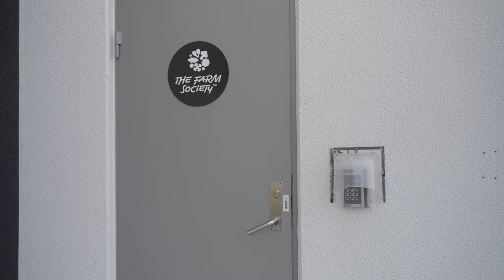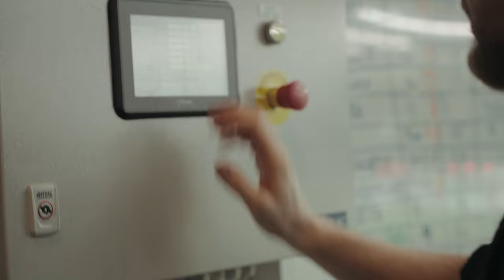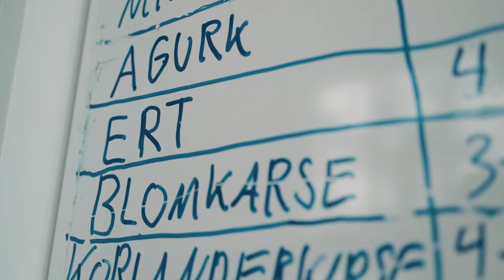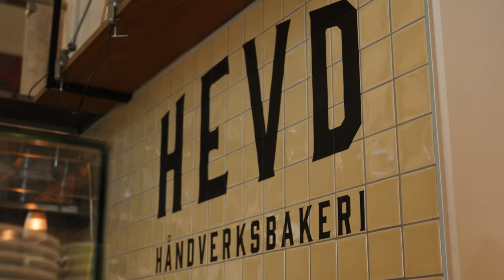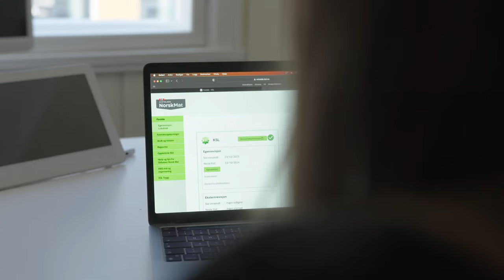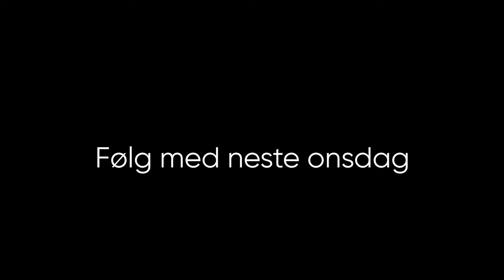Del 1 🌱 Velkommen til The Farm Society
Øverst på Nyhavna i Trondheim ligger et gartneri litt utenom det vanlige. Bli med behind the scenes og bli kjent med gjengen som jobber der.

The Farm Society produserer bladgrønnsaker og urter for serveringsbransjen. Bladgrønnsaker er grønnsaker vi spiser bladene på. Noen av grønnsakene vi dyrker frem er agurk, kål, ert og reddik. Råvarene distribueres gjennom grossist, og sendes ut til hele landet!

Medvirkende:

Lars Gravvold, produksjonssjef
Eva Kathrine Næss, gartner
Thomas Sørgård, gartner
Davor Poljcic, teknologisjef
Cathrine Vik-Pedersen, daglig leder

Serien er laget av Kristoffer Wittrup